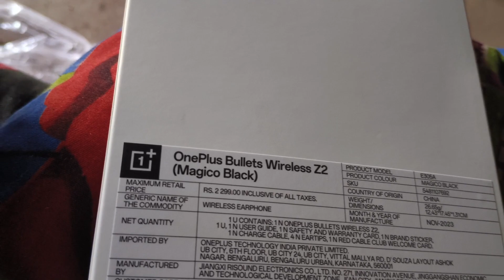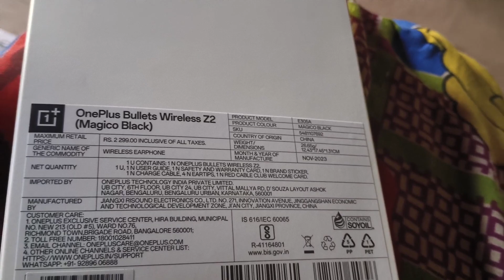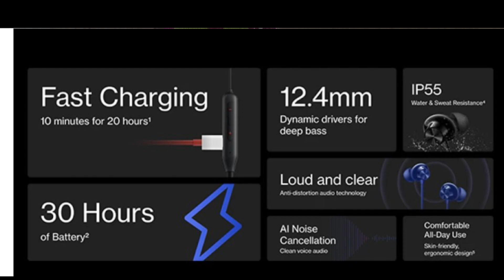OnePlus Bullets Wireless Z2 || 2024 Ka Video Unboxing and Reviews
information video nahin hai

 Mera usage product || buy link 👇
Tripod Link Amazon